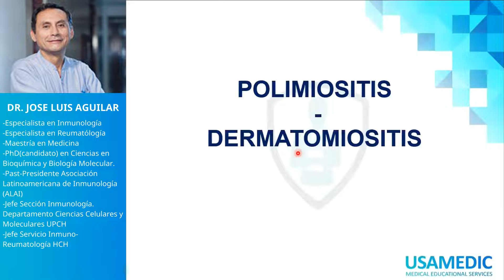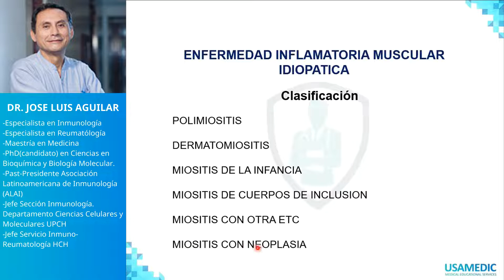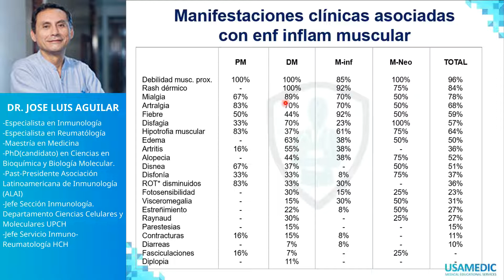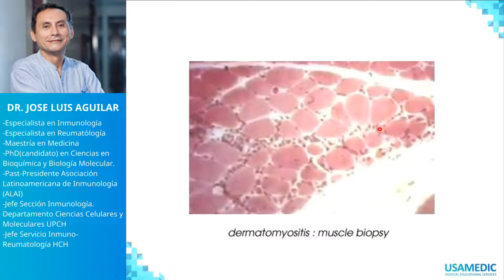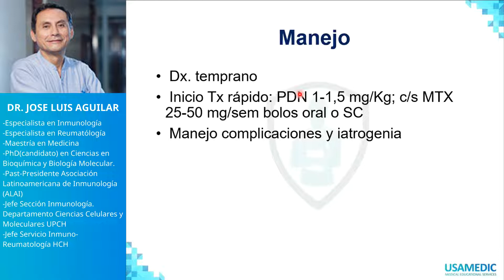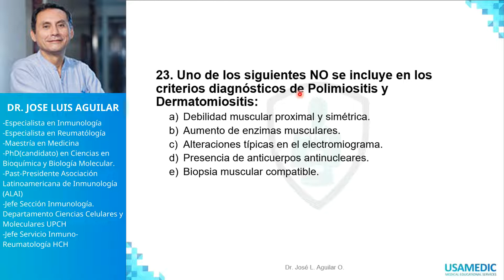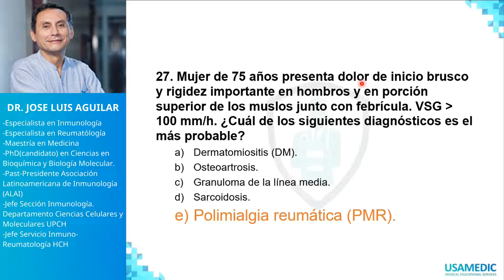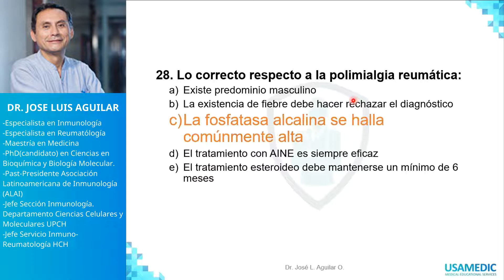TEORIA XII - REUMATOLOGÍA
USAMEDIC
ENAM 2021
REUMATOLOGÍA